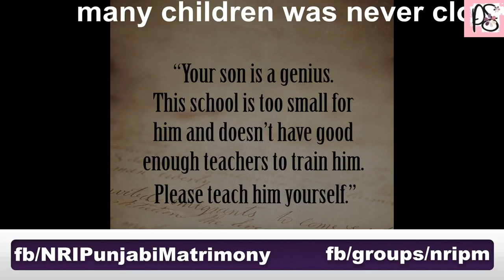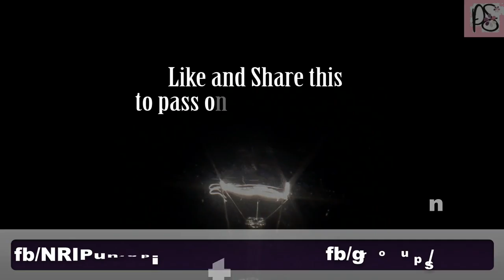Dear Members,
We have started a purely free Matrimonial social service.
This platform is just for Introduction.
You can post anything regarding marriage proposals, queries, BIO-DATA or anything extra.
Note : If anyone else needs this service, you can join them also.
Please Don't Post Anything Which Is Not Relevant To This Group.